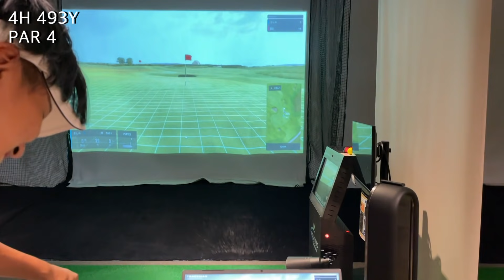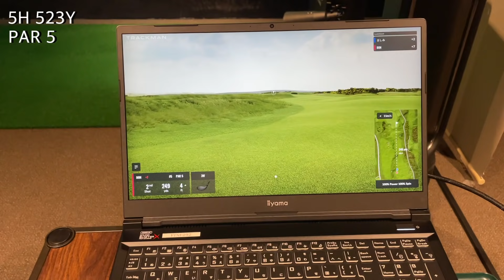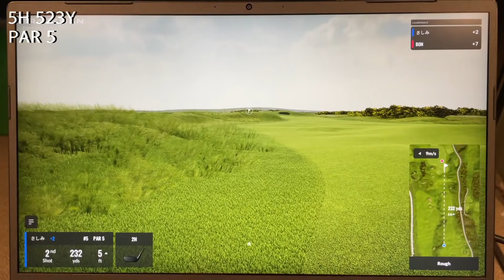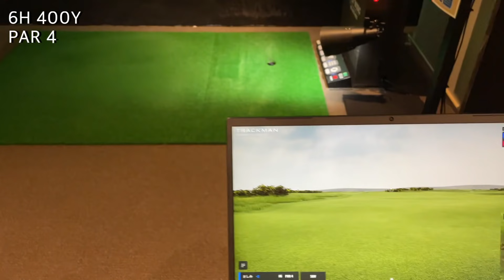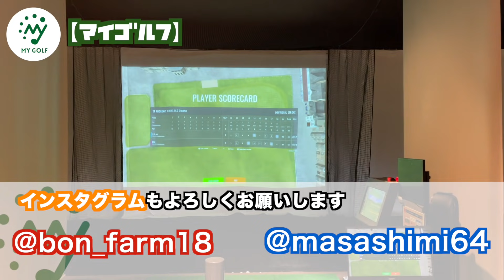世界一正確な計測機！シャンクも見逃さない！爆笑バーチャルゴルフ！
今回はセントアンドリュース 編！

撮影協力
ゴルフ ウイング

　　レッスンプロには教えることのできない、

レッスンプロはスイングなどは教えますが、
スコアの出し方は教えることができません。
なぜなら試合で生計を立てないためスコアのまとめ方を知らないからです。
僕らトーナメントプロは日々試合で腕を磨いているので
スコアをまとめるプロフェッショナルであり、ラウンドのコツを知っています。

もう無駄な努力はやめませんか？
簡単に上手くなりたくないですか？

そんなアマチュアゴルファーの皆さんに向けて

PGA公認トーナメントプロゴルファー
2018~2019年、AbemaTVツアーで活躍。
GOLFASオンラインコミュニティ所属プロ

カリスマ？辻井社長率いるエンジニアリング会社
『株式会社ヤマト』

企業のリスクマネジメントで安心を届ける
『株式会社アバンス』

契約期間は1ヶ月〜調整可能です。
その月にアップされる動画の前後にあなたの企業のロゴを表示できます。
(編集段階で組み込むため契約満了してもその動画には残ります！)

公式グッズや、ファンクラブ会員権のご購入はこちらから⬇︎